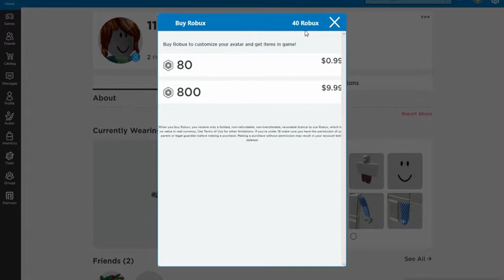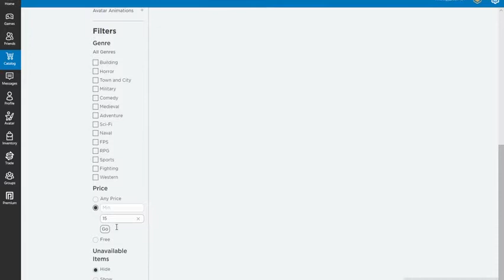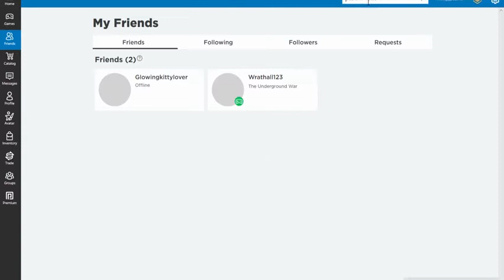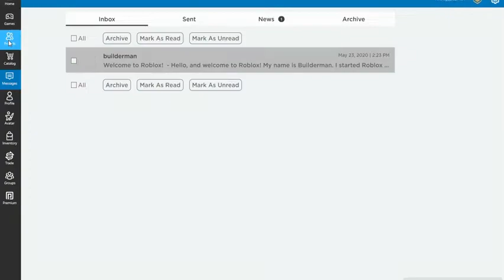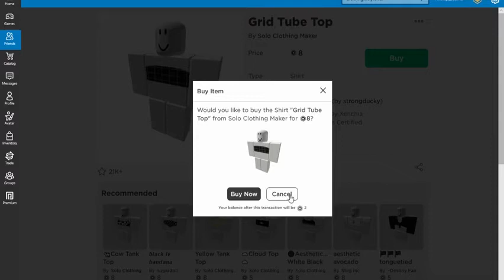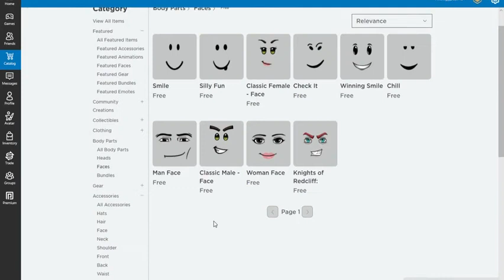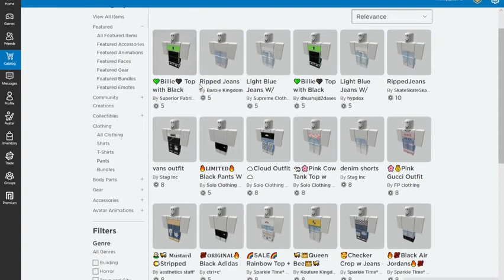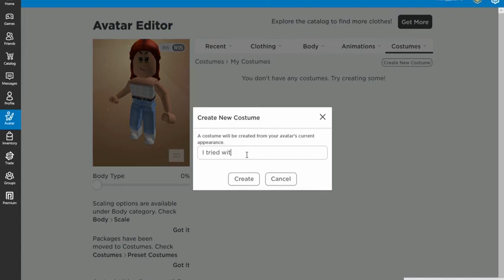Setting up my NEW ALT account!!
Hey!

Today I took you guys along with setting up my new alternate account! Hope you enjoyed. Remember, my mom only let me get 40 robux, and so I did the best I could.

Don't forget to join my Roblox group!!

If you enjoyed this video, give it a thumbs-up, and if you didn't give it a thumbs down. It helps me know what content you like!